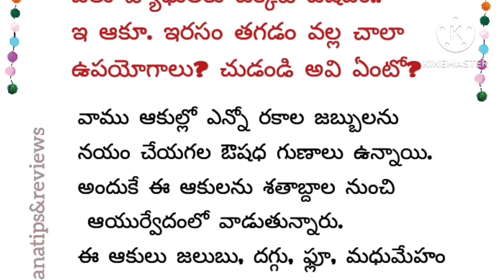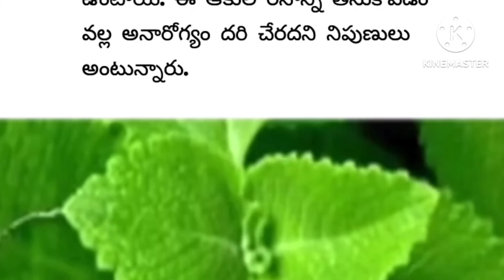వాము ఆకు రసంతాగడం వల్ల పలు వ్యాధుల నూచ్చి రాక్ష?రసం తగడం వల్ల చాలా ఉపయోగాలు? చుడండి అవి ఏంటో?health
పలు వ్యాధులకు ఒక్కటే ఔషదం..
ఇ ఆకూ. ఇరసం తగడం వల్ల చాలా
ఉపయోగాలు? చుడండి అవి ఏంటో?
గ్రీన్ టీ ఏ సమయంలో తాగితే మంచిదో తెలుసుకోండి?మీరు ఇ టైమ్ లొ తాగినా ఫలితం ఉండదుbenefits green teeపెరుగుతో వీటిని కలిపి తీంట్టుటారు ఆలా చేయడం వల్ల ఏం జరుగుతుందో మీకు తేలుసా?
సమస్యలకు చెక్.. పెట్టండి ఆలా
అనుకుంటున్నారా అయితే వీడియో
చూడండి comedy funny jokes #2024 memes comedyclub youtube comedyvideos health headshot healthy tips tipsandtricksమందార చెట్టుతో కిడ్నీ, గుండె
అనుకుంటున్నారా అయితే వీడియో
చూడండి comedy funny jokes #2024